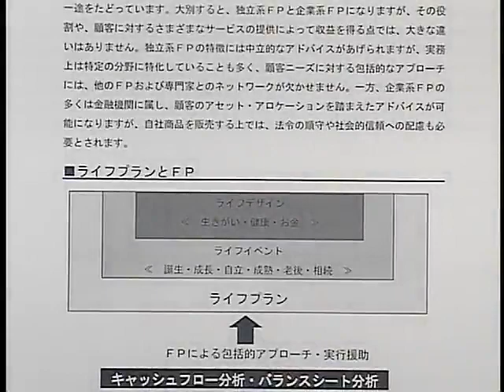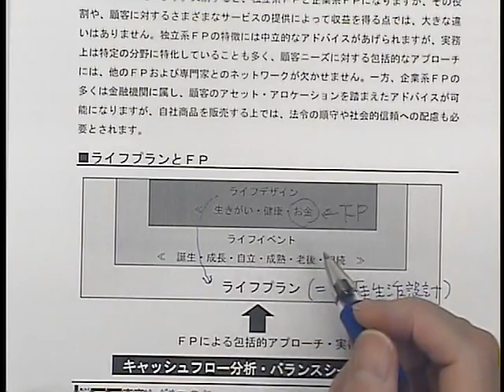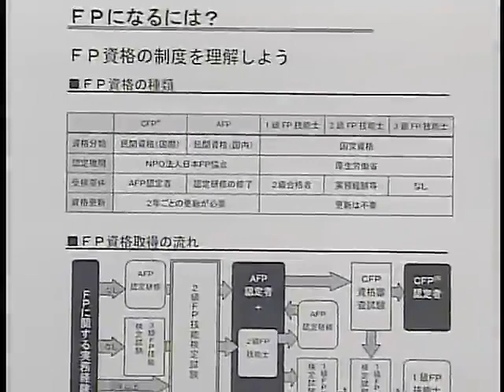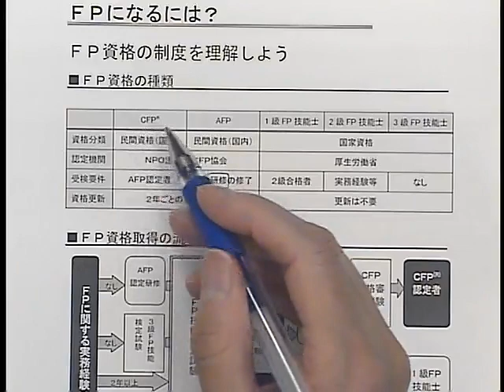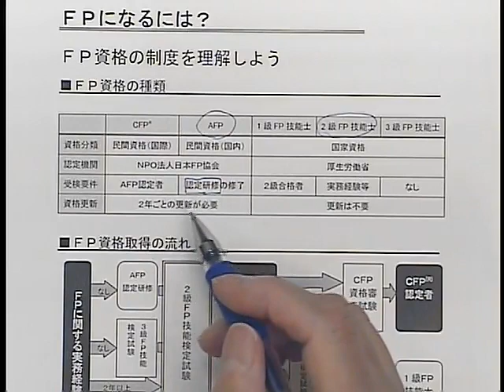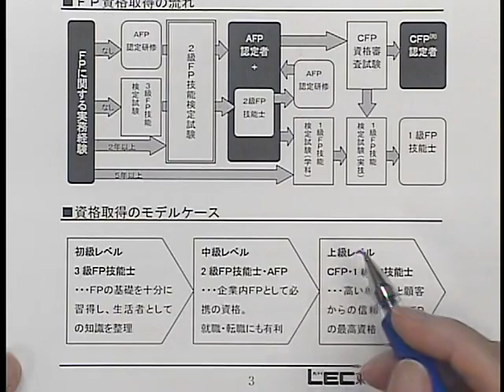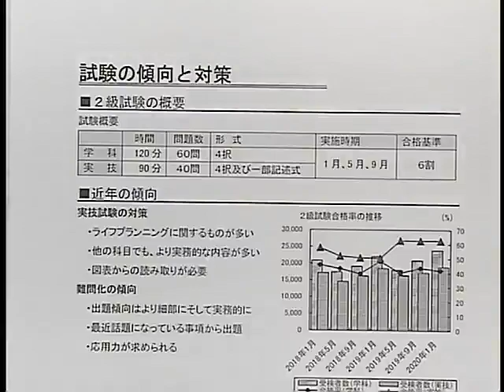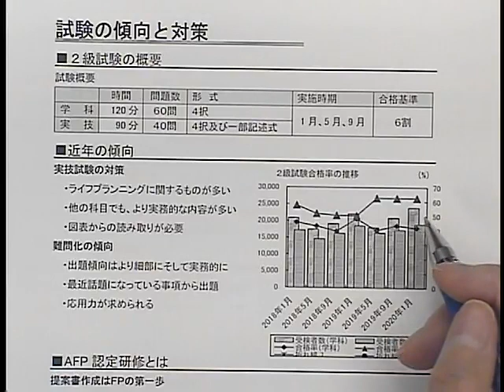【ＬＥＣ ＦＰ】 「ＦＰになろう！～今、ＦＰ資格が熱い！～(初級向けガイダンス）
●LEC ＦＰ初学者向け講座ページ